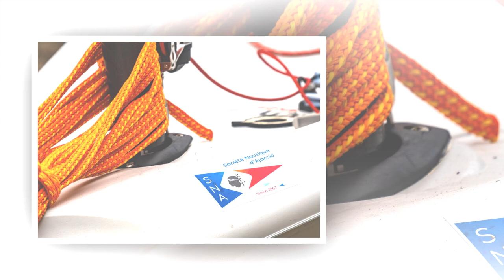Société Nautique Ajaccio. Les régates du samedi 9 novembre 2024. Partie 2. En mer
Société Nautique Ajaccio. Les régates du samedi 9 novembre 2024. Partie 2. En mer : Navigation vers le site de la plage de St François, place Miot.
Les régates, Le retour